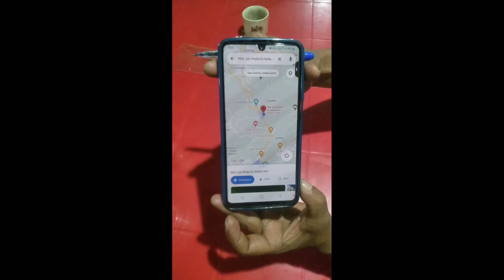Mei Pa Dhaba Ka Food Online Mai Dane Ki Liya Bola Tha Hamko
(. If you want to help me then please donate according to you. )For Donation google pay abhijitsyiem2@okhdfcbank

                What I use while Traveling

GoPro 9
vlogging Mic
128GB Memory Card

Other Accessories
Go Pro Charger
Go Pro Battery
vlogging Mic
GoPro case
GoPro Mount
GoPro Adapter

Data Storage:-
1TB HDD
2TB HDD
5TB HDD

Travel Equipment:

Laptop Bag
Trekking Shoes
Toiletry Bag
Water Bottle
Safety Kavach

          thank you for your support regards
                        Travel Abhijit Vlogs